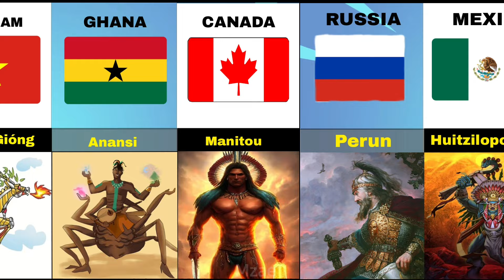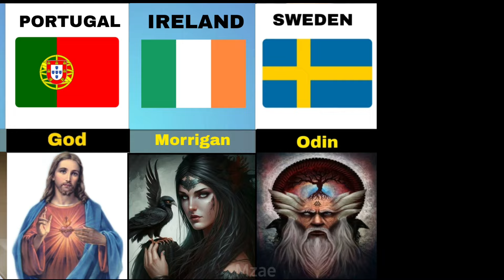Gods from different countries comparisons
50 countries and some dominant gods associated with their respective mythologies:

1. Greece: Zeus, Athena, Poseidon✅
2. India: Brahma, Vishnu, Shiva✅
3.Egypt: Ra, Osiris, Isis✅
4. Norse (Scandinavian countries): Odin, Thor, Loki
5. Japan: Amaterasu, Susanoo, Tsukuyomi✅
6. Rome (Italy): Jupiter, Mars, Venus✅
7. China: Jade Emperor, Guan Yu, Nuwa✅
8.Celtic (Ireland, Scotland): Dagda, Morrigan, Lugh
9. Mesopotamia (Iraq): Marduk, Ishtar, Enki
10. Aztec (Mexico): Huitzilopochtli, Quetzalcoatl, Tezcatlipoca✅
11. Maya (Guatemala, Mexico): Kukulkan, Chaac, Ixchel
12. Inca (Peru): Inti, Viracocha, Pachamama✅
13. Viking (Norway, Sweden, Denmark): Odin, Thor, Freyja✅
14. Persia (Iran): Ahura Mazda, Anahita, Mithra
15. Hawaii (USA): Pele, Lono, Ku, ✅
16. Native American (USA, Canada)**: Manitou, Coyote, Raven
17. Korea Hwanung, Dangun, Haemosu✅
18. Polynesia (Tonga, Samoa): Tangaloa, Maui, Hina
19. Slavic (Russia, Poland): Perun, Veles, Mokosh✅
20. Babylon (Iraq): Marduk, Ishtar, Tiamat
21. Tibet: Avalokiteshvara, Tara, Manjushri
22. Mongolia: Tengri, Eej Khongor, Erlik
23. Ethiopia: Waaq, , Mahrem
24. Iceland: Thor, Odin, Freyja
25. Vietnam: Thánh Gióng, Bà Chúa Xứ, Thần Nông✅
26. Ghana: Nyame, Anansi, Asase Ya✅
27. Argentina: Pachamama, Inti, Viracocha✅
28. Canada: Manitou, Nanabozho, Gitche Manitou✅
29. Australia: Baiame, Bunjil, Yhi
30. **New Zealand**: Tāne, Tangaroa, Tāwhirimātea✅
31. **Chile**: Pillan, Huenchula, Copihue✅
32. **Saudi Arabia**: Allah, Al-Lat, Al-Uzza
33. **Iraq**: Allah, Ishtar, Sin✅
34. **Bangladesh**: Allah, Krishna, Kali✅
35. **Pakistan**: Allah, Rama, Durga✅
36. **Philippines**: Bathala, Mayari, Apolaki✅
37. **Thailand**: Phra Phrom, Mae Phosop, Mae Thorani
38. **South Africa**: Modimo, Mantis, Unkulunkulu
39. **Zimbabwe**: Mwari, Anansi, Mbaba Mwana Waresa
40. **Nigeria**: Olorun, Ogun, Yemoja
41. **Uganda**: Katonda, Mukasa, Kibuuka
42. **Kenya**: Ngai, Akuj, Mumbi
43. **Tanzania**: Mulungu, Mungu, Nkuba
44. **Mexico**: Huitzilopochtli, Quetzalcoatl, Tlaloc
45. **France**: God (Christianity), Jupiter (historically)
46. **Germany**: God (Christianity), Woden (historically)
47. **Spain**: God (Christianity), Baal (historically)
48. **England**: God (Christianity), Woden (historically)
49. **Portugal**: God (Christianity), Lusus (historically)
50. **Sweden**: God (Christianity), Thor (historically)

Note: Some countries may have multiple dominant gods from different historical or cultural periods.